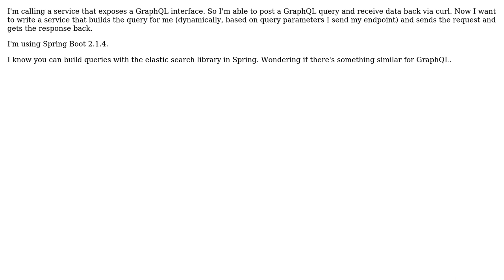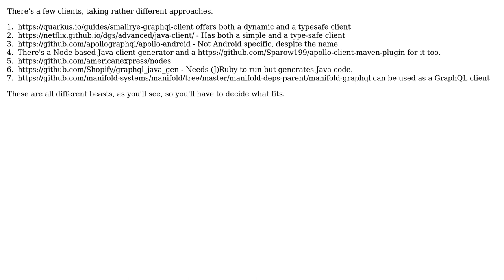Is there a recommended library for building GraphQL queries?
With thanks & praise to God, and with thanks to the many people who have made this project possible! | Content (except music & images) licensed under CC BY-SA | Music | Images & others | With thanks to user kaqqao user G Lor and the Stack Exchange Network Trademarks are property of their respective owners. You are responsible for your own actions.